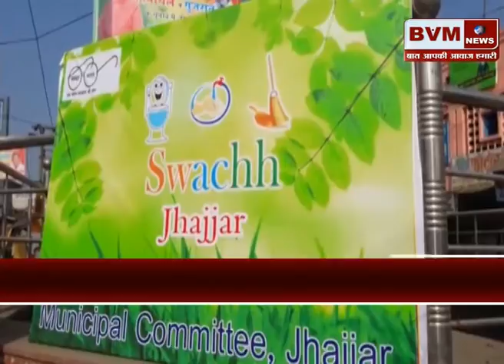झज्जर ║स्वच्छता रैकिंग को लेकर ली पालिका अधिकारियों की बैठक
bvmnews haryananews topnews bvmnewslive latestnews राष्ट्रीय स्तर पर देश भर के शहरों में होने वाला स्वच्छ सर्वेक्षण चार जनवरी से शुरू हो चुकी है। इसी कड़ी में जयपुर से आए राजेश मालाकार की टीम ने झज्जर पहुंची और पालिका अधिकारियों और कर्मचारियों की बैठक ली। बैठक में शहर में स्वच्छता के लिए किए गए प्रबंधों का जायजा लिया और कागजतों की भी जांच की। उन्होंने बताया कि स्वच्छता के संबंध में पालिका द्वारा क्या कार्य किए गए है, इसके लिए जनता से फीड बेक लेने के लिए एक टीम झज्जर में ओर आएगी। जो आमजन से बातचीत कर और स्वच्छता के किए गए प्रबंधों को भी जायजा लेगी। इस संबंध में पालिका सचिव नरेंद्र सैनी ने बताया कि स्वच्छता रेकिंग के लिए सेंटर से आई टीम ने मीटिंग ली है। मिटिंग में सफाई व्यवस्था के क्या प्रबंध किए गए है, उसकी जानकारी ली है। उन्होंने बताया कि शहर को स्वच्छ बनाने के लिए पालिका पूरा प्रयास कर रही है। लोगों को जागरूक करने के लिए भी डोर टू डोर अभियान चलाया जा रहा है। उन्होंने बताया कि उन्हें उम्मीद है कि स्वच्छता रैकिंग में झज्जर शहर को अच्छे अंक मिलेगे।